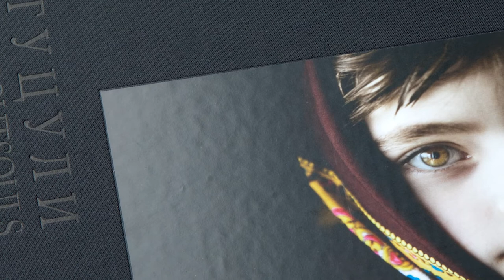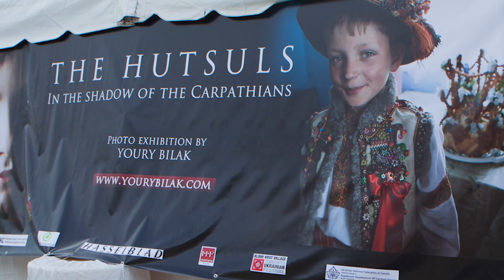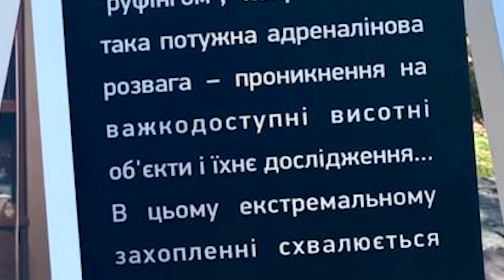"Французький гуцул" Юрій Білак: де роздобути український танк для Маленького принца. Інтерв'ю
Юрій Білак — французький фотограф українського походження. Створює композиції фотографій, в яких відображено культура і побут українців.
Народився у 1961 році у Франції в сім'ї українських емігрантів.